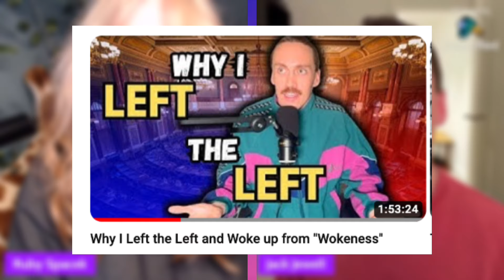Is 'Reacting to Woke Tiktoks' Ethical? (Ft. Ruby Spacek)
Is 'Reacting to Woke Tiktoks' Ethical? (Ft. Ruby Spanek)
💎 Bullying? Or much needed counter arguments? Check out my discussion, featuring @Ruby_Spacek!

👋 I'm Jack! London based gay man who believes in free speech and speaking out for what's right. I try to approach cultural and political views from a balanced and nuanced perspective. I often speak out about the destructive nature of queer theory and wokeness negatively impacting the LGBT community. I would also love to hear from you and get your feedback.

⌚️Timestamps
0:00 Introduction